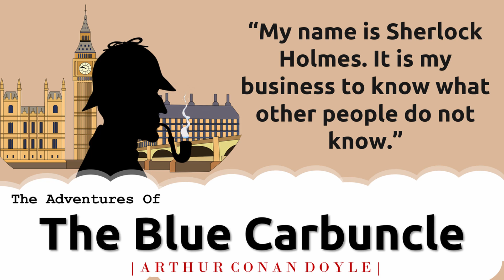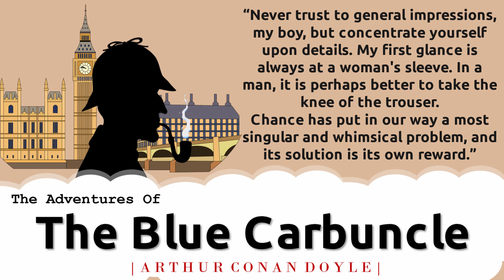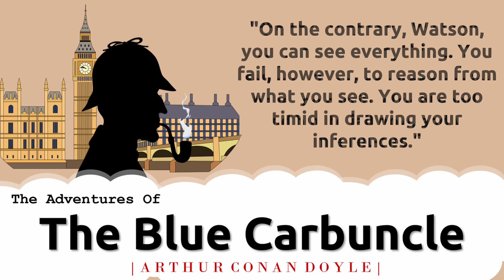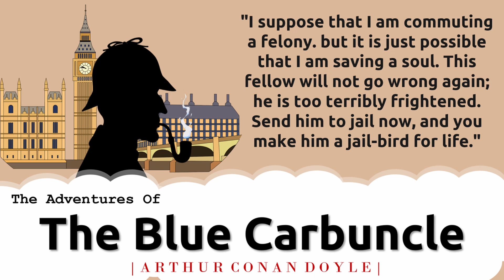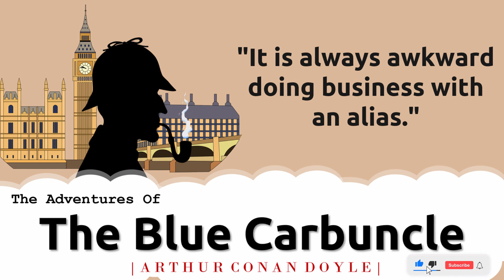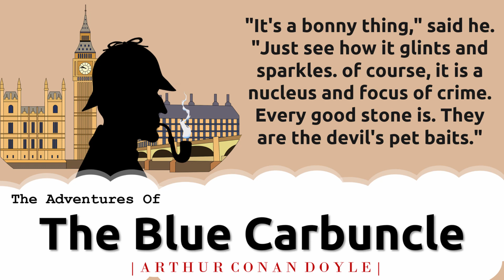The Blue Carbuncle | Sherlock Holmes | by Arthur Conan Doyle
In 1998 the British Broadcasting Corporation became the first production company ever to dramatize the entire canon of Sir Arthur Conan Doyle's Sherlock Holmes stories and novels.

This unique undertaking began in 1989 with Holmes' and Watson's first adventure, A Study in Scarlet and ended with their most famous, The Hound of the Baskervilles.

Starring in all of the original Doyle adventures are Clive Merrison and Michael Williams.

The success of the programs led to four follow-up series of new stories, The Further Adventures of Sherlock Holmes. These new adventures star Clive Merrison and Andrew Sachs.

The Further Adventures of Sherlock Holmes were written by Bert Coules in the same style of Sir Arthur Conan Doyle.